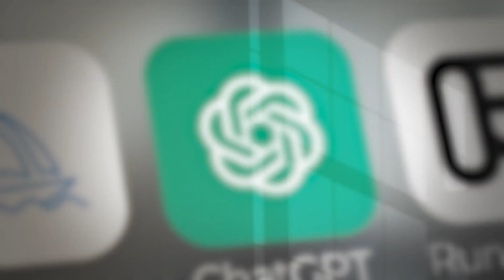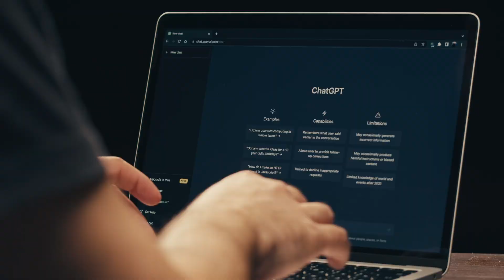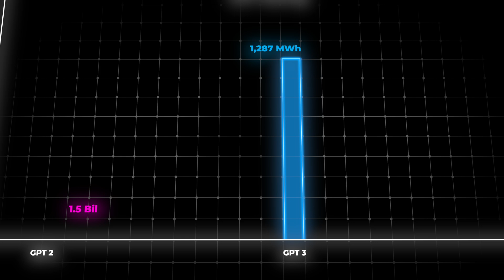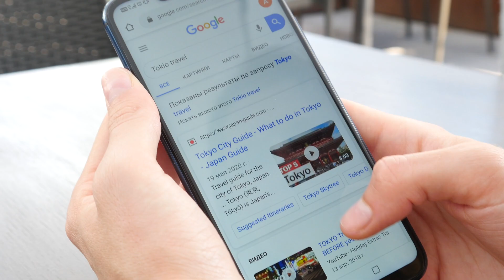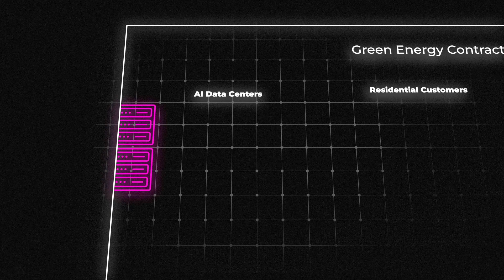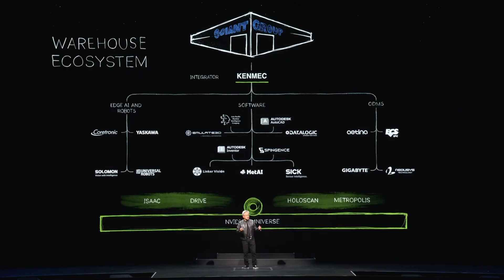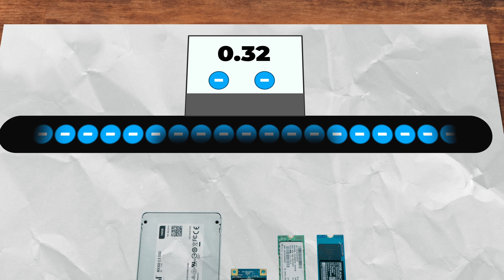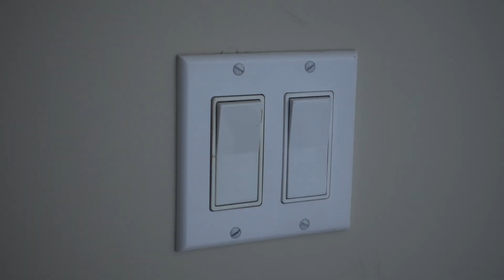AI's Hidden Cost: Can Our Power Grids Keep Up?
The true cost of AI: It's really easy to be impressed with AI progress, and lose sight of a bigger picture. Yes the tech is amazing, and its growing at an unimaginable pace, but can our grids keep up? We already have more EVs, and with a scorching summer, AC. So just how much electricity does AI use, and is it growing too fast? Let's figure this out together!

Chapters
0:00 - Intro
1:19 - How much Energy?
5:50 - AI Disruption
8:10 - The Dirty Part
9:00 - Expertise vs Generalist
9:40 - The Good News

》》》About Ricky 《《《
Ricky is a dynamic individual whose journey from mechanical engineering to software development reflects his passion for learning and resilience. A proud Berkeley graduate, Ricky spent years working on advanced aircraft for the Navy, sharpening his technical skills. Driven by curiosity, he taught himself software engineering, expanding his expertise into the digital world.

His love for knowledge and teaching inspired him to create a YouTube channel, where he shares well-researched, engaging content. Beyond his professional achievements, Ricky is a devoted father and husband, admired for his ability to balance career, family, and his passion for inspiring others.

two bit da vinci,ai,ai power use,ai electricity consumption,rise of ai data centers,how much energy does ai take,how much energy does ai training use,ai training electricity requirements,why AI is killing the power grid,ai generation,ai nvidia,ai grid demand,electricity usage of ai,ai model training,data centers straining the grid,data center electricity usage,Why AI is KILLING The Power Grid,how AI is killing the power grid, AI Has a Dirty Little Secret..., AI Has a Serious Energy Problem, The BIG AI Problem NO One Sees Coming...